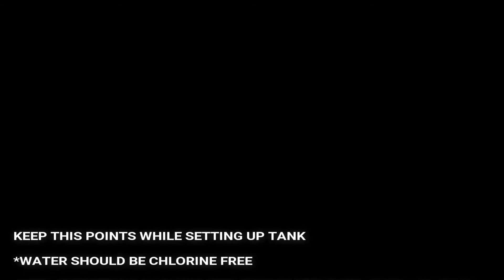setting up fish tank (hindi) Part 1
HERE IS VIDEO OF SETTING UP AUTOMATIC FISH TANK AND TO KNOW ABOUT IT